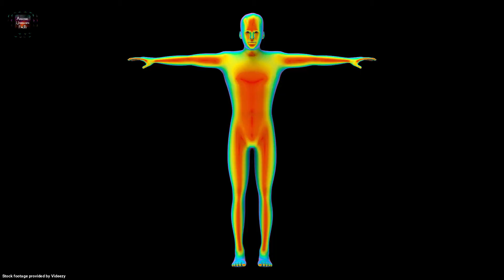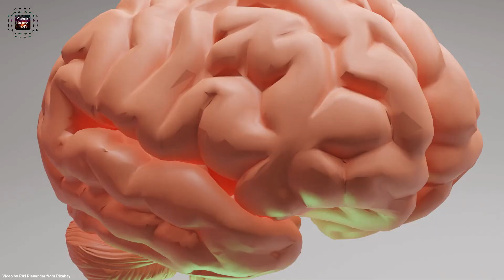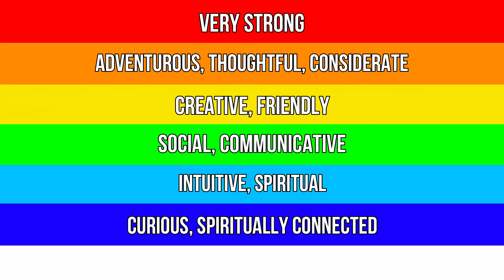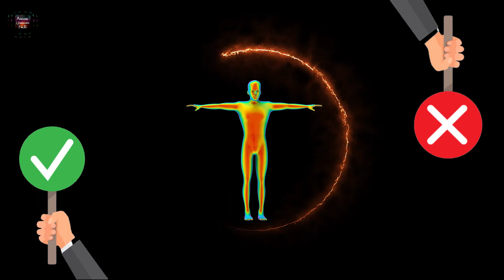Aura কি ? | কিভাবে দেখবেন Aura? | What color is your Aura? | In Bengali | AUFT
Aura অনেকেই হয়তো শুনে থাকবেন আবার অনেকের কাছে এই Aura শব্দটি akbarei অচেনা।
আপনি যদি Robot 2.0 সিনেমা টি দেখে থাকেন তাহলে Aura শব্দটি আপনার কাছে হয়তো পরিচিত।
পৃথিবীতে যত রকম পদার্থ রয়েছে সেটা সজীব অথবা নির্জীব বস্তু যাই হোক na কেন সমস্ত বস্তুর চারপাশে একটি Energy Field বলয়ের মতো অবস্থান করে যেটি Aura নামে পরিচিত।
আপনার কাছে এটা শুনতে অদ্ভুত বা অবাস্তব লাগলেও বৈজ্ঞানিক আলোকে এই ঘটনার সত্যতা promanito hyche। বিজ্ঞান এই বিষয় নিয়ে বিভিন্ন তথ্য দিয়েছে যেগুলো প্রমাণ করে Aura অবাস্তব kichu নয়, এর অস্তিত্ব আছে।
আজ আমরা এই বিষয়ে নিয়েই কিছু তথ্য আপনাদের কাছে তুলে ধরব
In this video we briefly describe about aura,Aura কি? কেমন করে দেখবেন? How To See Auras For Beginners In Bangla, how to see auras for beginners in bangla, aura reading, what is third eye, how to see auras in 10 seconds, how to see auras for beginners, aura colors, how to see auras, aura, what is aura, what is aura energy, aura power, how strong is aura, meditation for aura, meditation for aura cleansing, meditation for aura protection।
কিন্তু Aura কে আমরা অনুভব করতে পারি নিজেদের অজান্তেই তবে সেটা Subconscious mind er sahajee অর্থাৎ অবচেতন ভাবে।
শুনে অবাক hochhen nischoi ? তাহলে একটু Explain করা যাক।
ভেবে দেখুন কোনো ব্যক্তিকে dekhar por apnar মন সাথে সাথে ki  কল্পনা করেকরে?? যে samner ব্যক্তিটি স্বভাবে kirokm মানুষ hobe. আবার উল্টো দিকে আপনাকেও প্রথম কেউ দেখে আপনার ব্যক্তিত্ব নিয়ে ধারণা সৃষ্টি করে নিজের মনের মধ্যে।
এই ঘটনা ঘটে এই Aura এর উপস্থিতির কারণে।
কারন যে আপনাকে দেখছে তার অবচেতন মন আপনার শরীরের Aura কে অবচেতন ভাবে Automatically অনুভব করে একটা ধারণা তৈরি করে ফেলে।
Aura আসলে একজন মানুষের physical, Mental এবং Emotional অবস্থাকে বর্ননা করে।
বিভিন্ন মানুষের শরীরের Aura আলাদা আলাদা পরিমাণে উপস্থিত থাকে। যাদের সাথে যাদের Aura  এর level  মিলে যায় অথবা কিছুটা কাছাকাছি থাকে তারা একে অপরের সান্নিধ্যে আসতে পারে। এই কারণে আমাদের চারপাশে অনেক মানুষ থাকা সত্ত্বেও আমরা সবার সাথে একই রকম ভাবে মিশতে পারি না অথবা সবার সাথে আমাদের সমান সম্পর্ক গড়ে ওঠে না।

We also do some tests in this video like

This Video Is Based Upon Our Internet Research,  It May Not Be 100% Correct.

Stay Curious
Stay Fascinated
Know the Unknowns